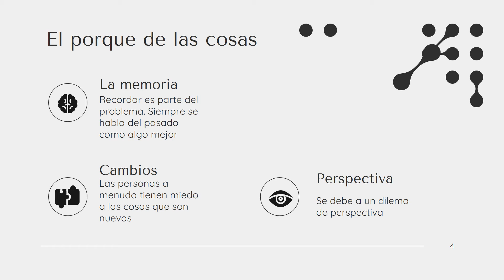Proyecto TyC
oKEy Boomer¡ 2.0